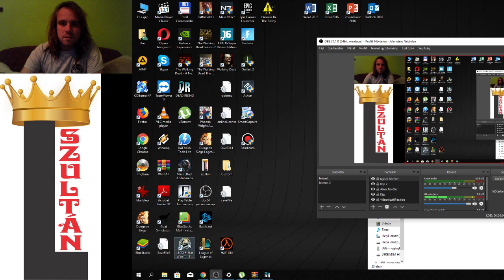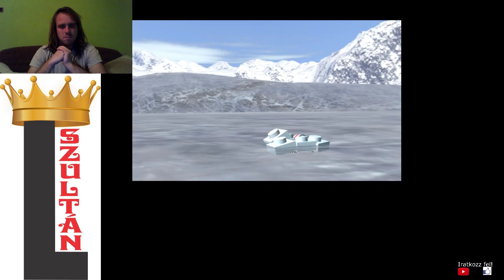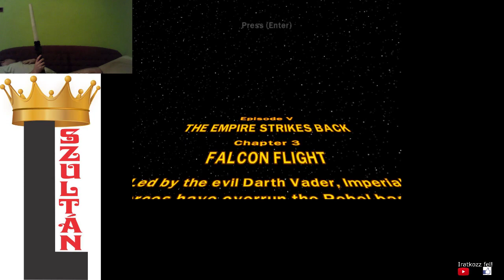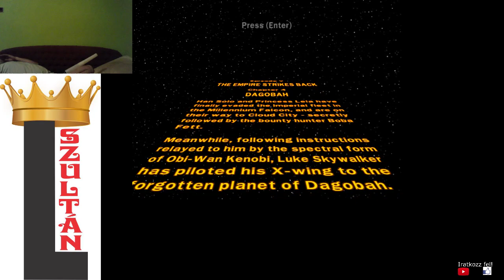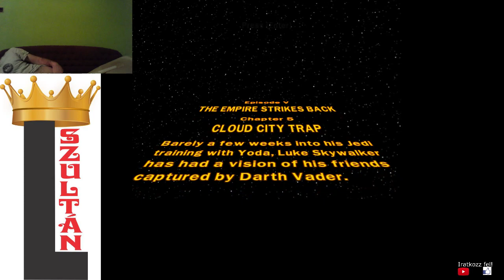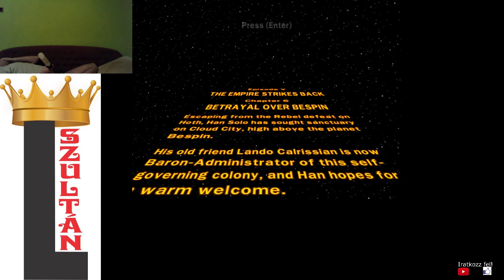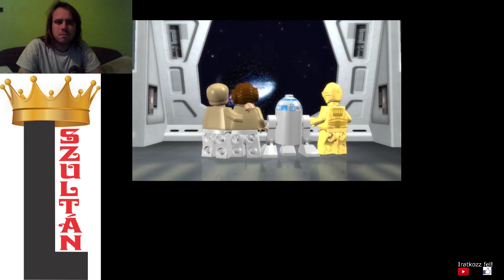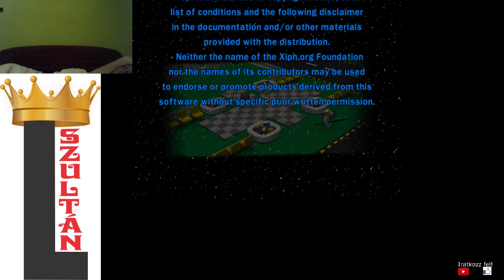A BIRODALOM VISSZAVÁG SZUPER SZTORI LEGO Star Wars The Complete Saga 100% végigjátszás #36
episode 5 super story